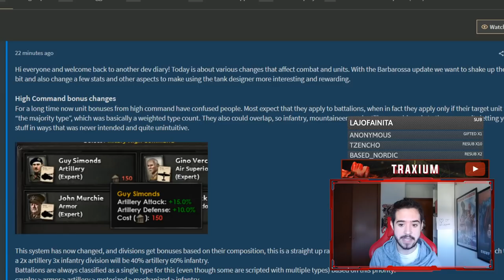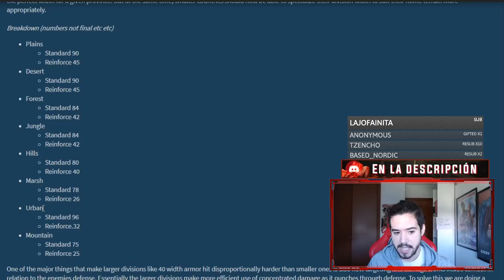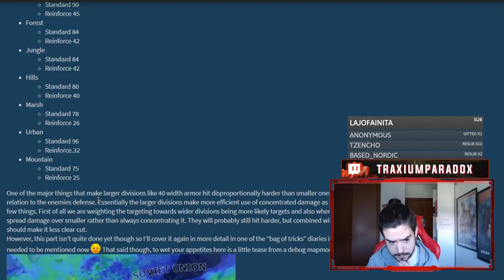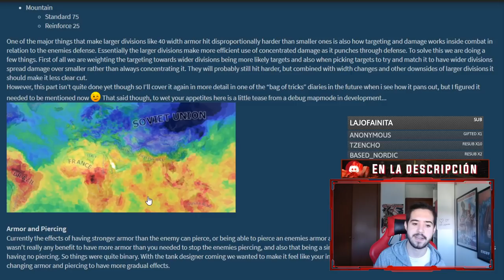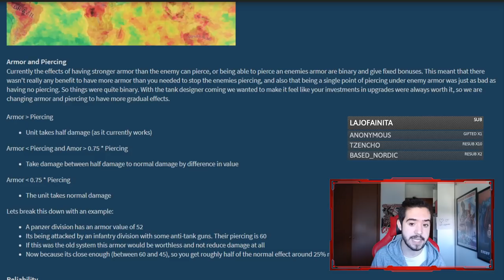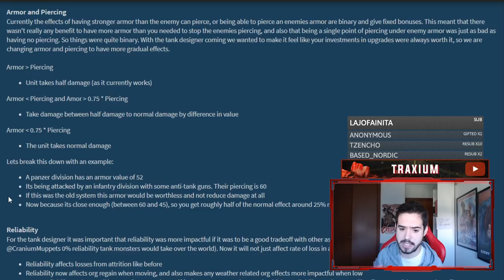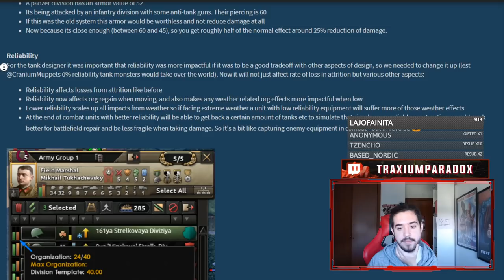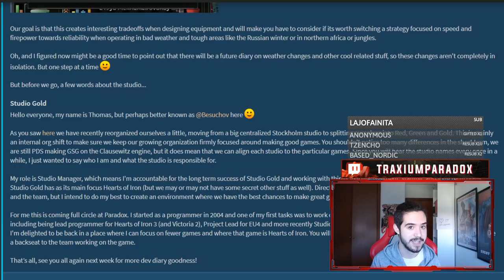HOI4 CAMBIA PARA SIEMPRE - Novedades en el COMBATE para la 1.11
Europa Universalis IV: 2013
Stellaris: 2016
Hearts of Iron IV: 2016
Imperator Rome: 2019
Crusader Kings 3: 2020